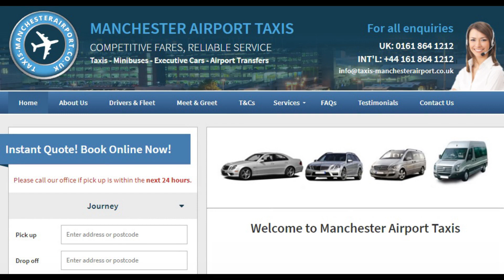Manchester 101: Watch How Manchester is Transforming for Future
Watch how the manchester airport £1bn transformation project is going to change not only the economy but also the way manchester is seen as a city. Moreover, the video shows some of the best places that you could visit on your next trip to manchester and if you are looking for some reliable, and cost-effective taxi companies then here is a list of hand-picked manchester airport taxi companies you can book with:

Manchester Airport transformation project credits:
Manchester Airport Transformation Programme